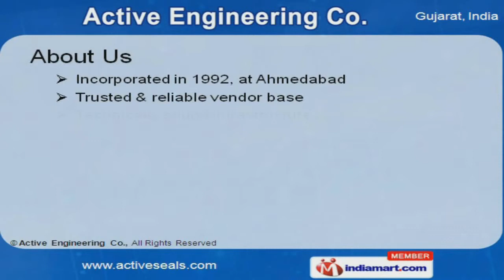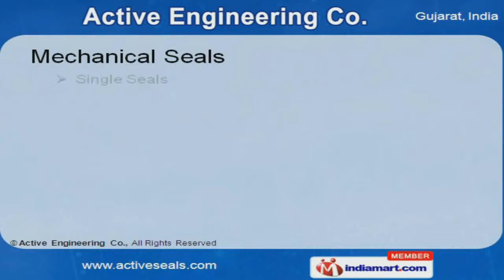Mechanical Seals by Active Engineering Co., Ahmedabad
Welcome to Active Engineering Company, Manufacturer and Supplier of Mechanical Seals. The company was established in 1992 at Ahmedabad. Our wide distribution network helps us to cater to Textile, Chemicals and other industries World class quality standards, timely delivery and experienced professionals are the reasons behind our success. We offer a wide assortment of Pumps, Spare Parts, Mechanical and Agitator Seals. Our Pumps and Spare Parts are in huge demand across the global markets. Pump Spares and Services offered by us are extremely reliable. Our Mechanical Seals are available at industry leading prices. We also provide Industrial Couplings that are widely acclaimed in the market. Along with that we offer Agitator Seals that are best in the industry amongst others.